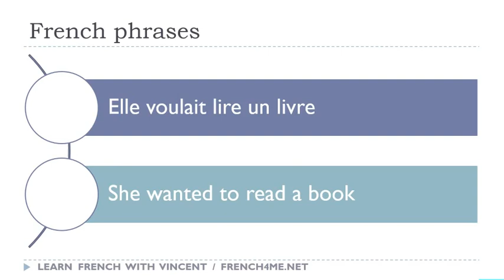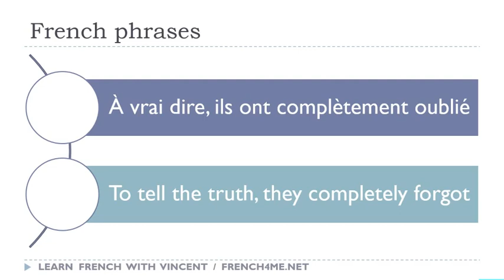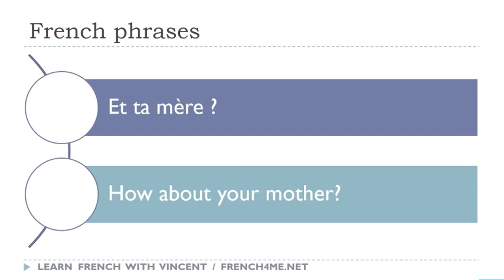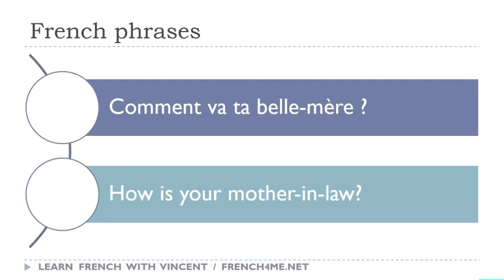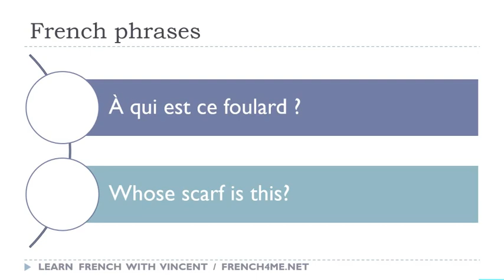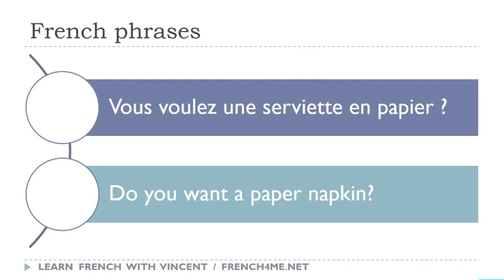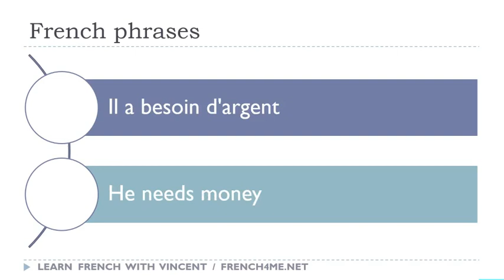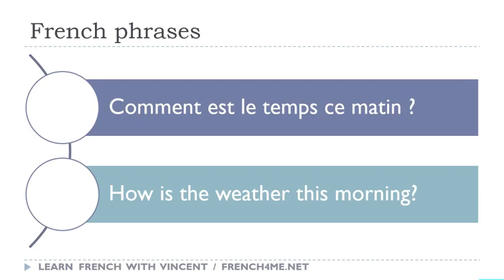Os seus 30 minutos diários de frases em francês # 287